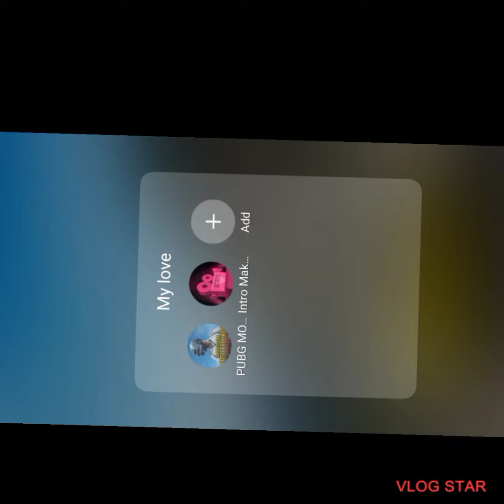Gun game with pindi commentry